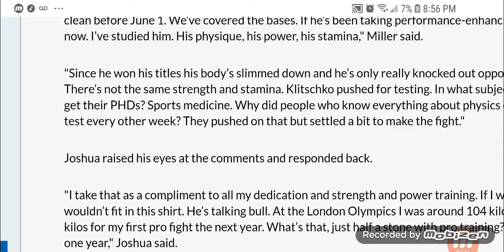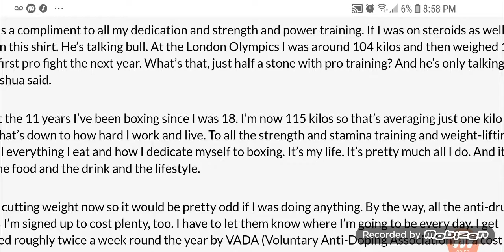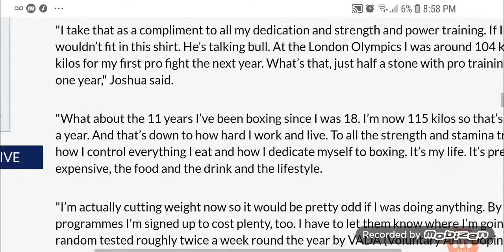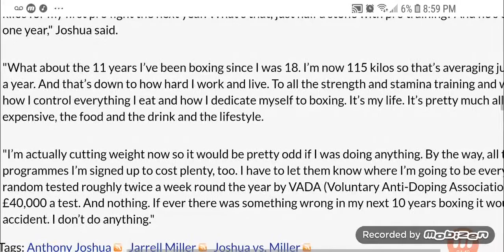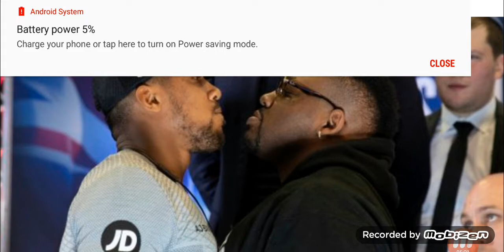ANTHONY JOSHUA REACTS TO STEROID ALLEGATIONS!!! FROM JARREL MIILLER